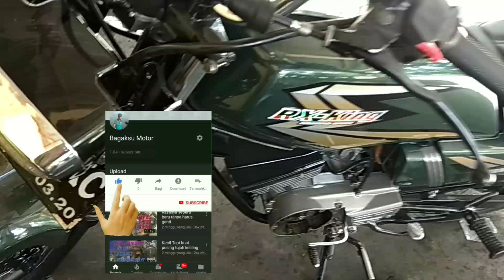Cara Mengganti Gigi Nanas Kopling RX-King